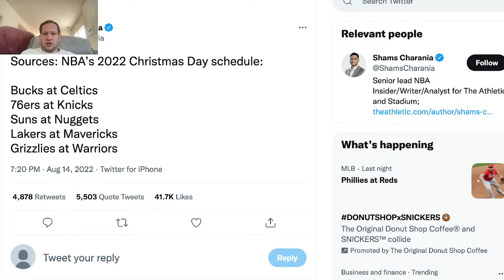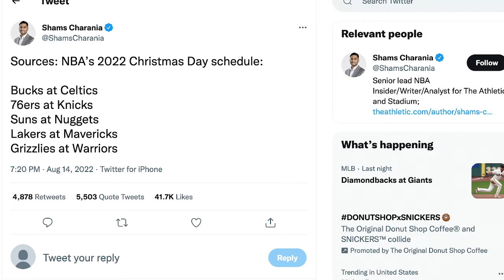NBA Christmas Day schedule revealed, which game(s) are you most looking forward to?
On Monday, the Christmas Day schedule for the NBA was leaked. There are five games in what is seen as the biggest day for the regular season. Which game(s) are you most looking forward to? Which team(s) are you surprised to not see on the schedule?